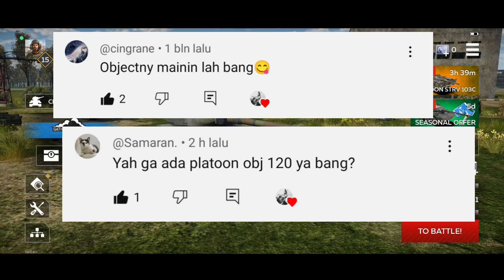Review & Gameplay Obj 120 / War thunder mobile Indonesia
OBJ 120 tank tipis tapi memiliki meriam yang ganas yaitu 152mm dan punya akses APFSDS tapi apakah peforma dari 152 APFSDS akan mematikan? atau malah jadi kerupuk? penasaran bagaimana peforma nya di dalam battle? simak videonya. selamat menikmati